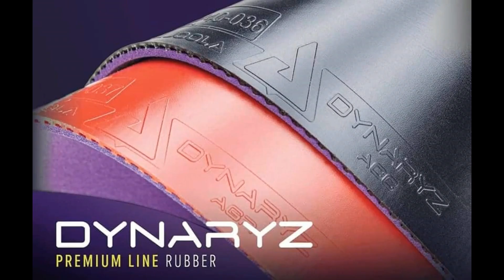Cao Thủ Gai Top Đầu Gai China | Zhang Gouzhi vs Shen Peng | Giải Vô Địch CLB Quảng Đông 2016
Cao Thủ Gai Top Đầu Gai China  | Zhang Gouzhi vs Shen Peng | Giải Vô Địch CLB Quảng Đông 2016 | Làng Sét Table Tennis
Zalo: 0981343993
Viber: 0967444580